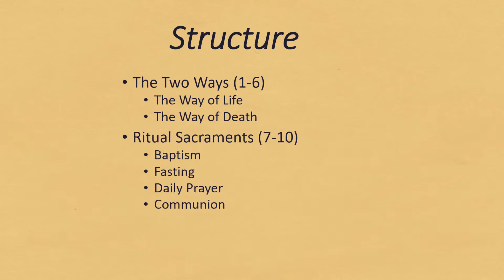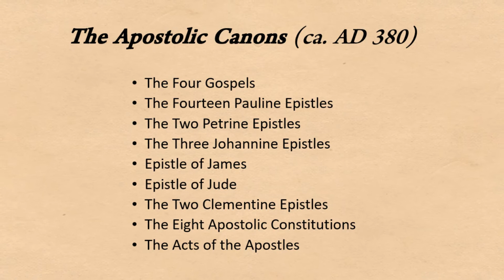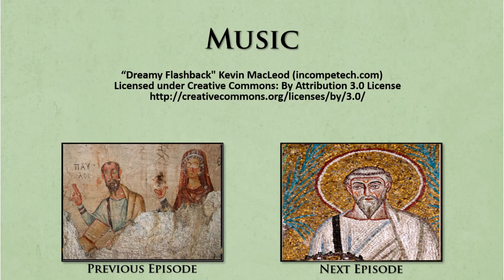The Didache in 2 Minutes